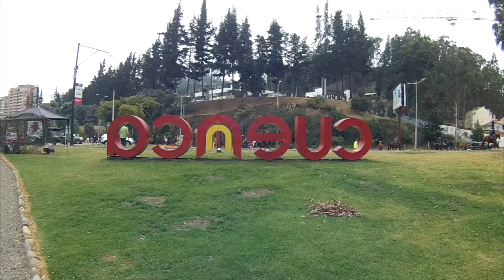Resumen de la XIII Cabalgata Cívica por la Ruta de los Héroes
Evento cumplido los días 15 y 16 de febrero como un preámbulo a las celebraciones por los 191 años de la Batalla de Portete y los Tratados de Girón. Jinetes, ciclistas y caminantes cumplieron aproximadamente 50 kilómetros desde Cuenca a Girón siguiendo “Por la Ruta de los Héroes”